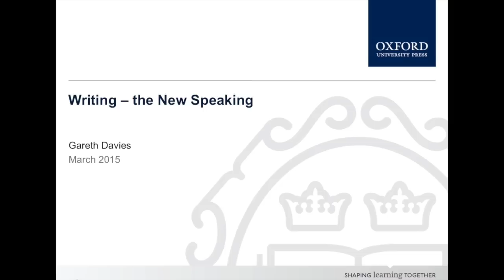Writing - the new Speaking?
Ahead of his upcoming webinar Oxford teacher trainer, Gareth Davies explores how as technology takes over our lives, writing is an even more important communication tool. We communicate via email, texts, social media, blogs etc. so writing is becoming the new speaking.